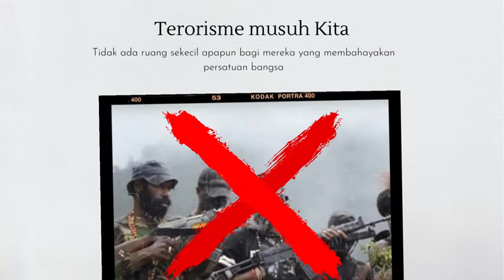AKSI KEJI KSTP